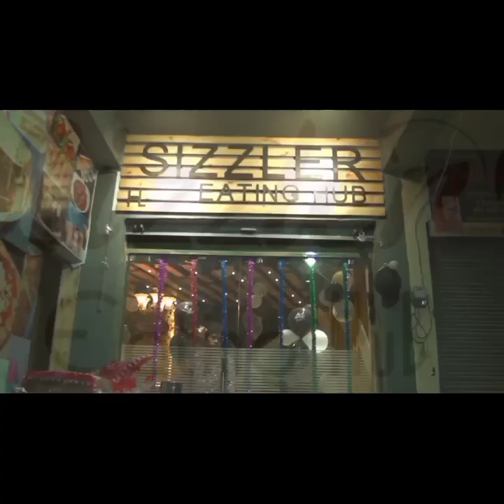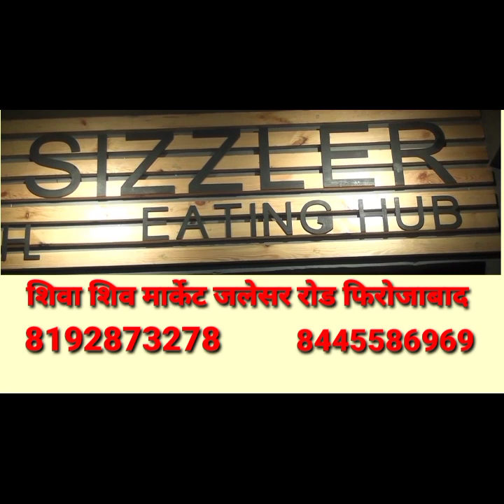बर्थडे पार्टी में युवक का हर्ष फायरिंग करते हुए वीडियो वायरल पुलिस ने लिया संज्ञान युवक की तलाश